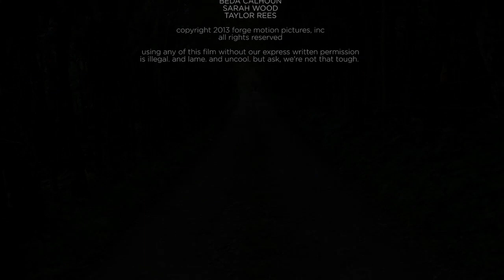CASCADA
Extreme kayakers take on Mexico's iconic rivers and waterfalls.
Tangled vines. Endless rain. Dodgy hotel rooms. Mud. Biting flies. Aggressive viruses...Perfection.
With kayaks and camera equipment in tow Erik Boomer, Tyler Bradt, Galen Volckhausen, Tim Kemple, Anson Fogel, Blake Hendrix and Skip Armstrong hunt the remote Mexican jungle for the perfect waterfall...and the perfect shot. Paddler and cinematographer alike explore a world beyond the expected. Cascada.

makers of the award-winning films Of Souls + Water, Wild Water and Cold.

Directed by Anson Fogel & Skip Armstrong